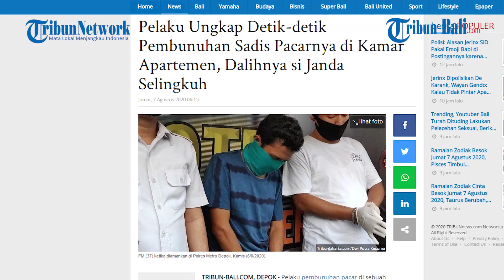Detik-detik Pembunuhan Sadis di Apartemen di Depok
Pembunuhan terjadi di sebuah apartemen di kawasan Margonda, Kota Depok.

FM (37) membunuh pacarnya berinisial AO (36) yang diketahui adalah janda pada Selasa (4/8/2020).

Dalam melakukan aksinya, FM menggunakan martil atau palu berwarna hitam dengan gagang kayu berwarna coklat untuk menghabisi pacarnya.

Tribun Bali/Prima Yudistira